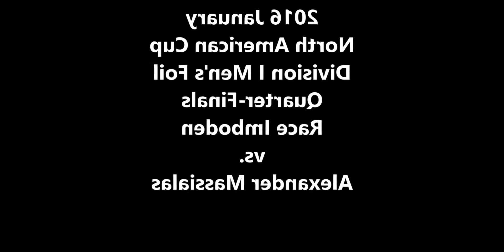2016, Alexander Massialas USA vs Race Imboden USA (RH)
2016, North American Cup, div1, Quarter-Finals, Alexander Massialas USA vs Race Imboden USA (RH)